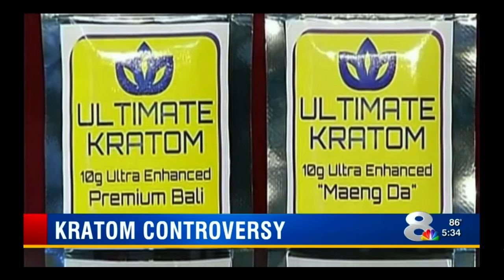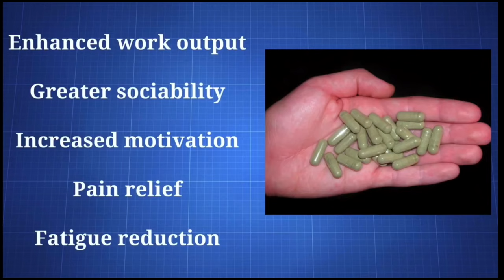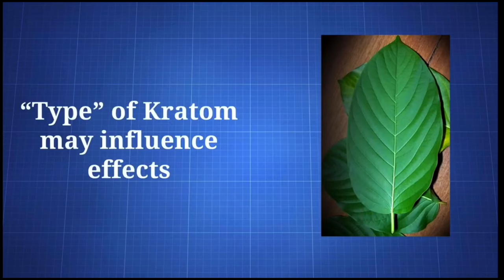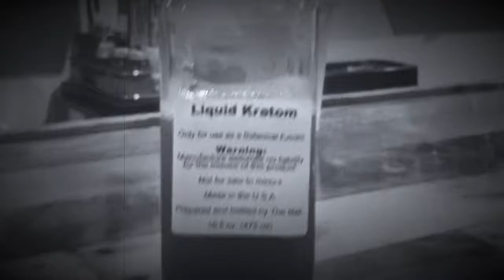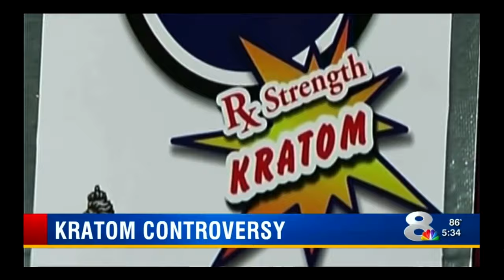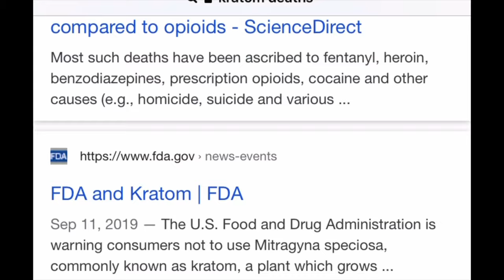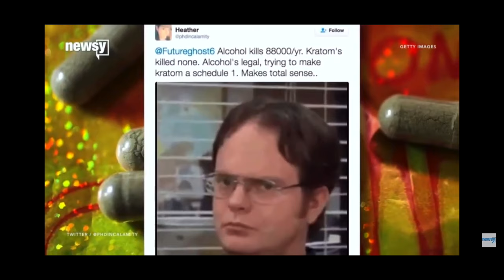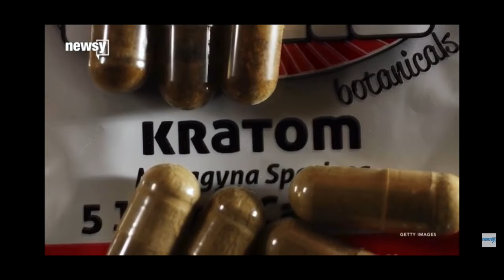The Truth: Kratom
Kratom also is known as Mitragyna Speciosa- a plant from southeast Asia that is growing in popularity in the U.S. As its popularity grows so does speculation about the plant's safety. There have been ongoing legal and moral battles about the plant and we're going to get into all of that and more!